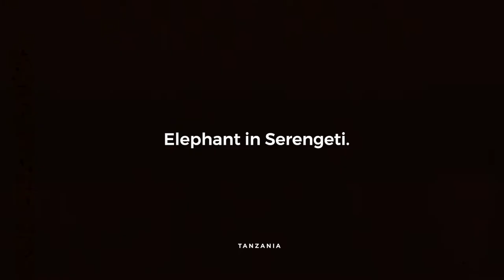Elephant loses control during Mating || A pack of Elephants in Serengeti, Tanzania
The Elephant Charge is about covering the terrain in the shortest possible distance and there are no prizes for speed. However, the race does have a time limit and each team must return to their starting checkpoint by 3pm on race day, having completed the course, to be considered for the honours.